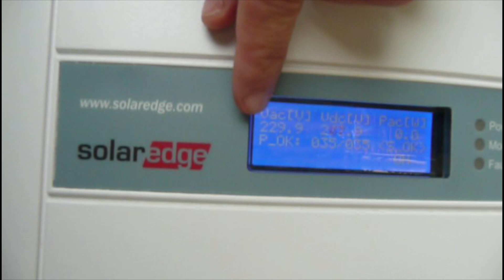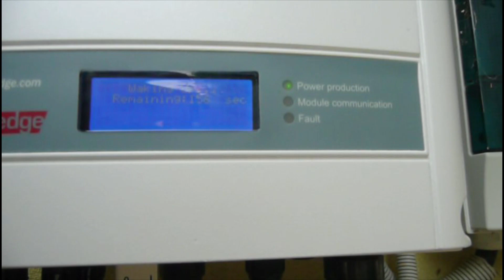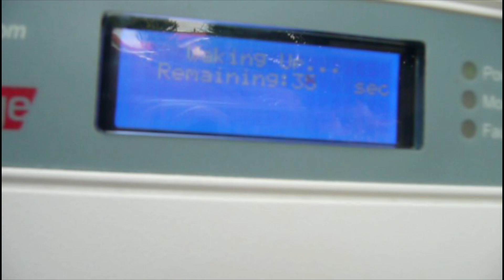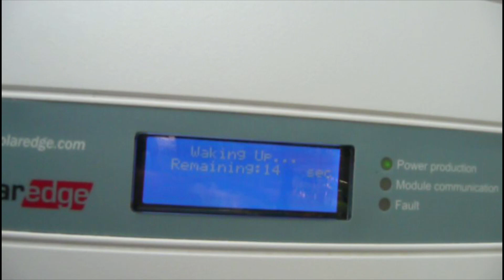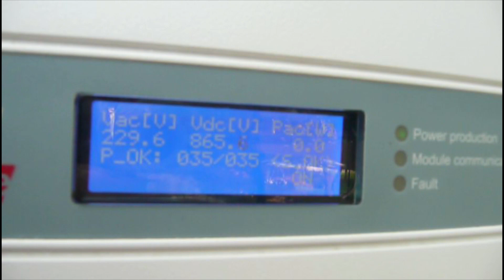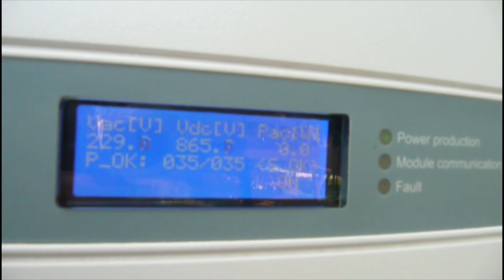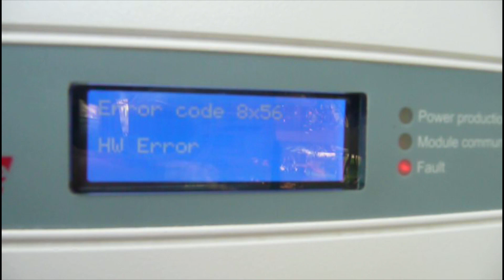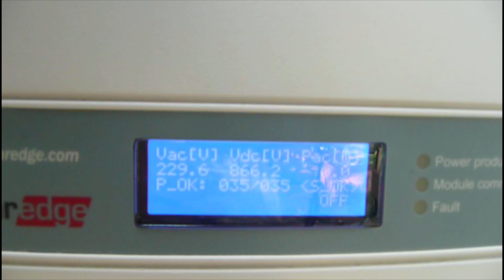SolarEdge Inverter Failure After Just 1.5 Years – Hidden Problem You Must Know!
🚨 Our SolarEdge inverter suddenly stopped working after just 1.5 years!
No warnings, no emails, and days of energy loss... Watch this video to see what went wrong, how we found out, and what the real hidden cost was!

🛠️ Good news: The inverter had a 12-year warranty and is being replaced — but we still had to pay €100 for service!

💡 If you own or plan to install a solar system, you NEED to watch this first!